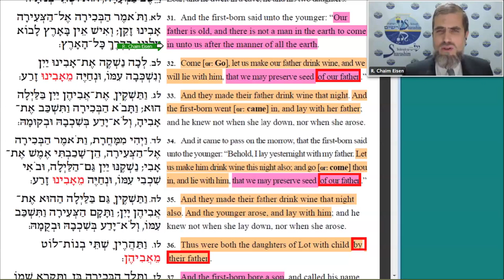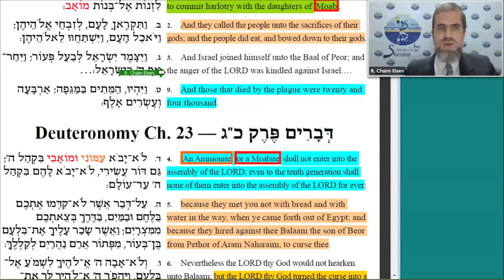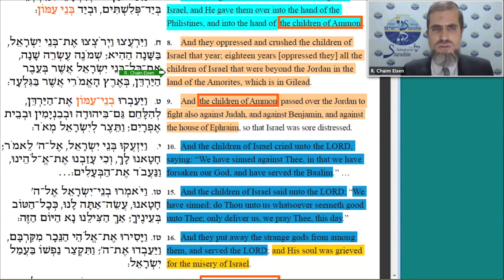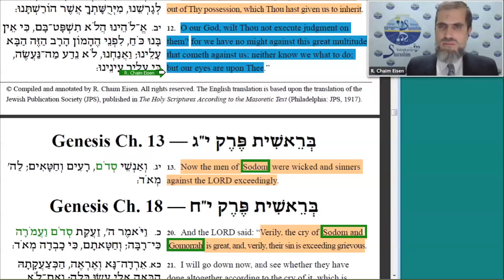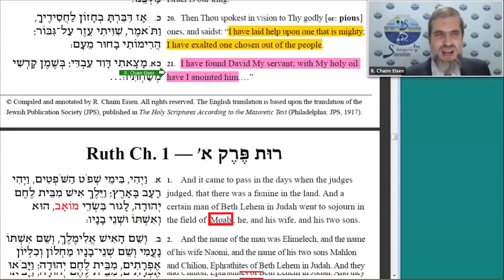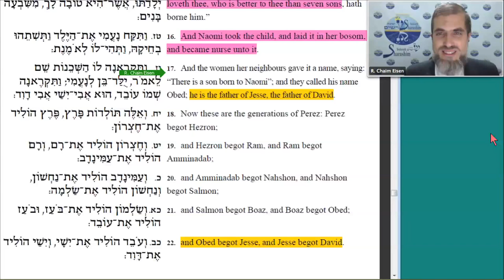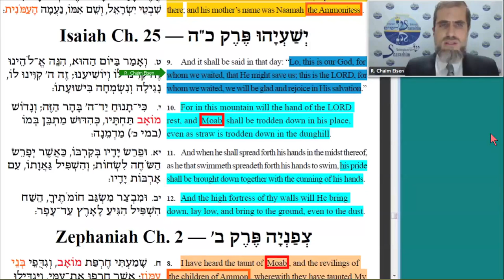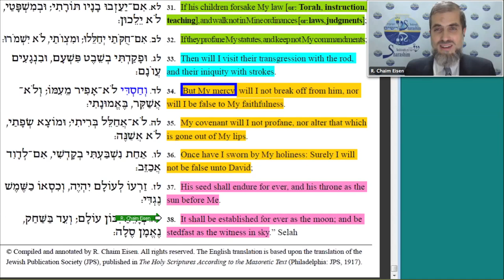Genesis 19: Lot and His Daughters — and Bringing the Messiah (English only)